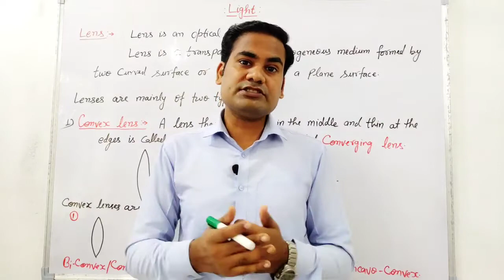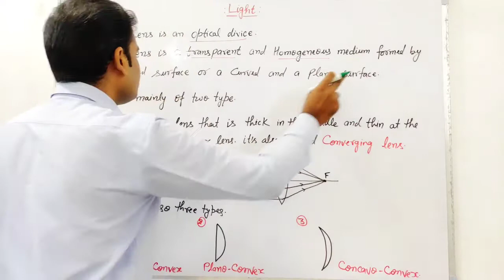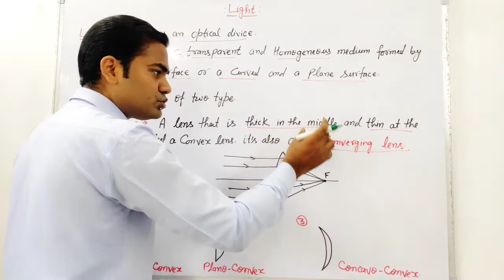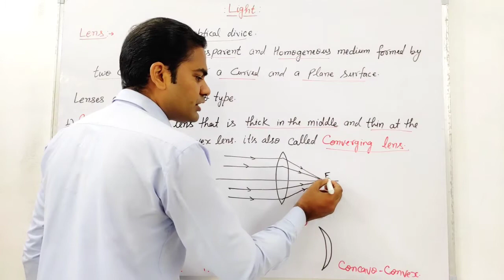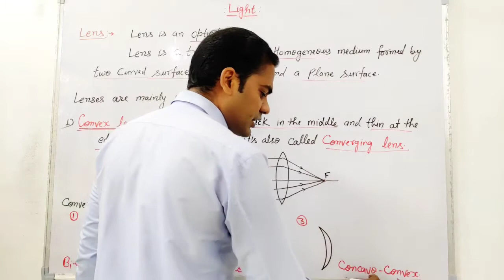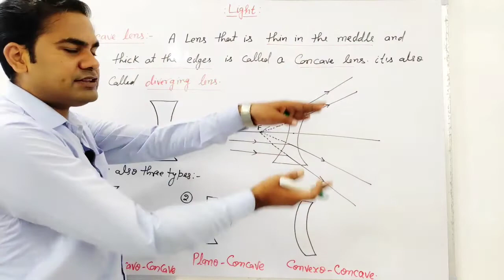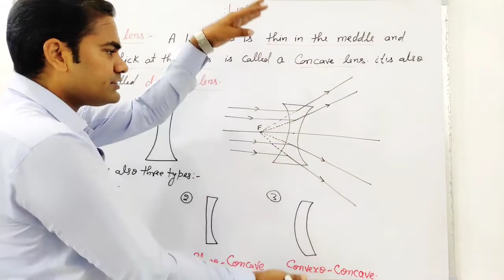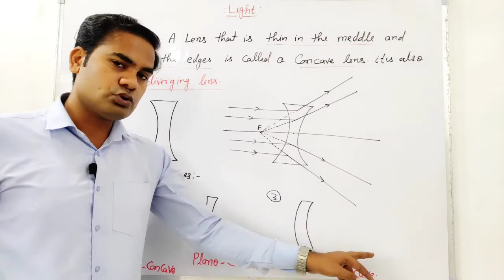Lenses, Types of Lens, Convex & Concave Lens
Light-12,
Lens,  Types of Lens
Convex & Concave Lens

Refrective Index, Absolute Refrective index,

Refrection of Light
Law of Refrection